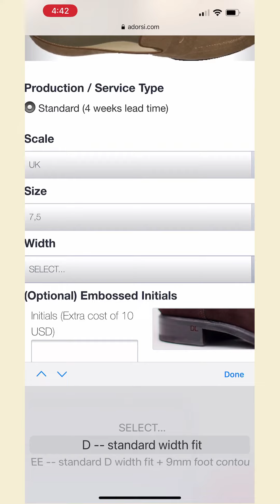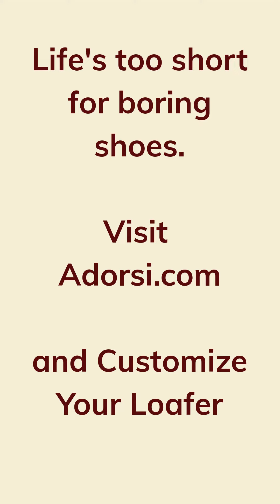Design your own exclusive handcrafted luxury shoe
Do you have a hard time finding shoes that fit?
Looking for a unique and stylish pair of shoes?
Your new loafers are the latest trend and will always look fashionable.
You'll love our sleek and stylish designs that will set you apart from the rest.

AVAILABLE IN ALL SIZES FROM 5 TO 17US
And if they don’t quite fit right, no problem!
We offer FREE REMAKE GUARANTEE so you can always get the perfect fit.
Our made-to-order service offers endless possibilities when it comes to designing your own shoes.

You can design your own shoes – starting with the materials, colors and adding accessories and outsole.
Choose from a variety of colors and styles to find the perfect pair for you.
Your new shoes are handcrafted in Spain with the utmost care and precision, so you can be sure that they will last long and provide you with comfort and style.